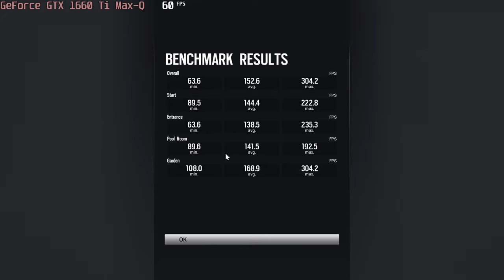🎮 NVIDIA GeForce GTX 1660 Ti Max-Q - TC: Rainbow Six Siege gameplay benchmarks (1080p)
📈 Average: Low - 284 fps [0:04]; High - xx fps [1:02]; V.High - 195 fps [2:04]; Ultra - 170 fps [3:05]

💻 Test Configuration:
• 16 GB RAM
• External Monitor

✅ LaptopMedia.com